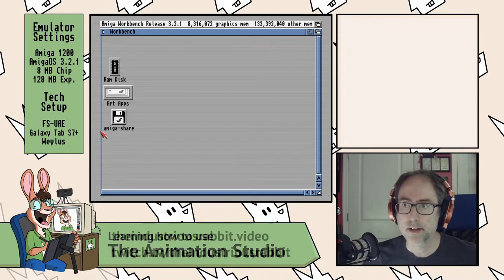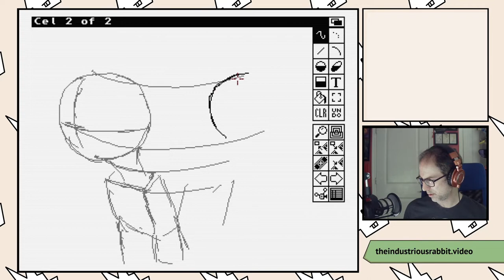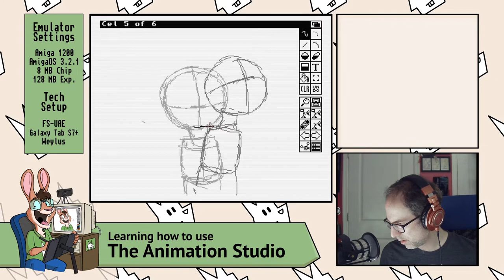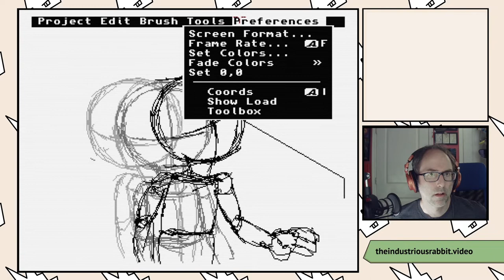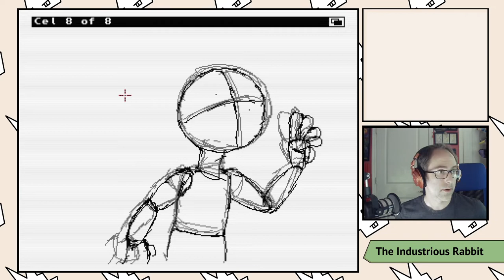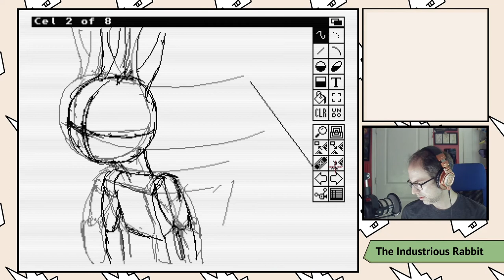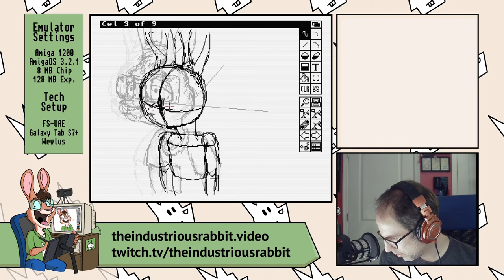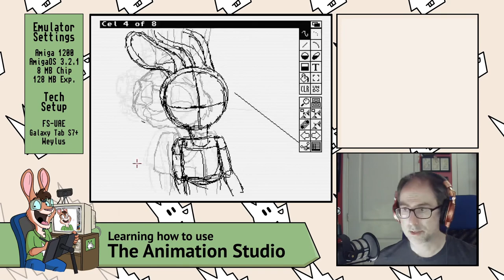Amiga Art: Learning How to Use "Disney Presents: The Animation Studio" - Basic Pencil Test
I stumble through learning a 30+ year old animation software on a souped up emulated Amiga 1200 and start to produce a short animation.

I use Weylus to cast an FS-UAE window running DP:TAS to my Galaxy Tab S7+, so I don't have to draw with a mouse.

If someone has better documentation for the application than the docs available on the SCIENCE disks, I'd love to check them out!